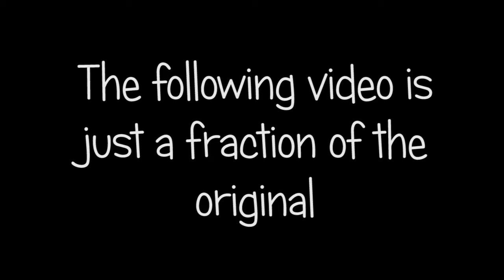Hey Jude Cover (GONE WRONG) Feat. Jenna - Kelly Grace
Jenna and I wanted to make a new cover video. We ended up laughing way too much and not getting anything done. We thought this was funny enough to just post this instead. From now on, we probably won't try to film when we're half asleep. Enjoy our weirdness! I apologize for any post trauma you get from watching this.